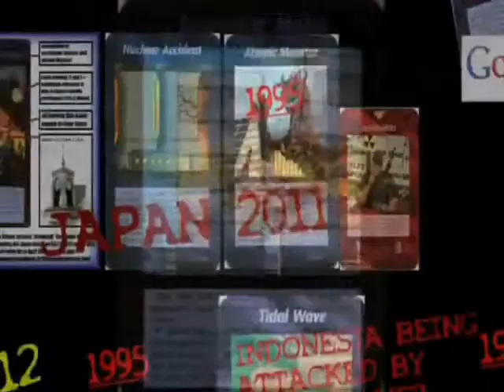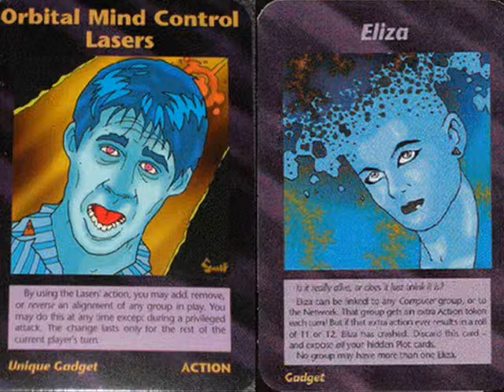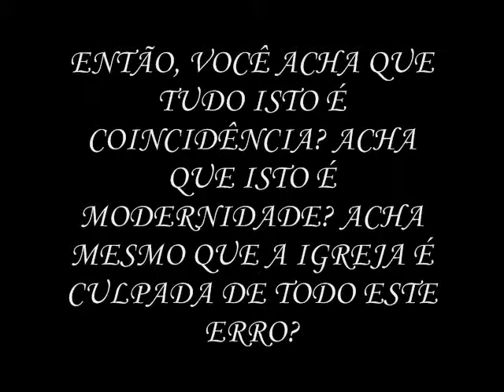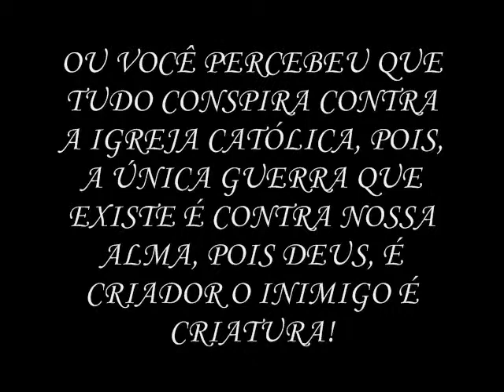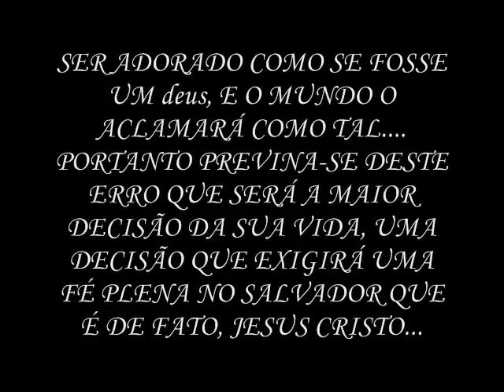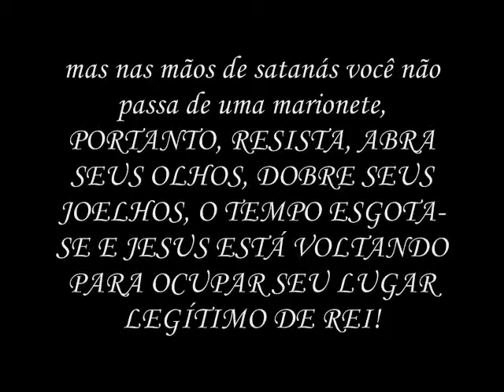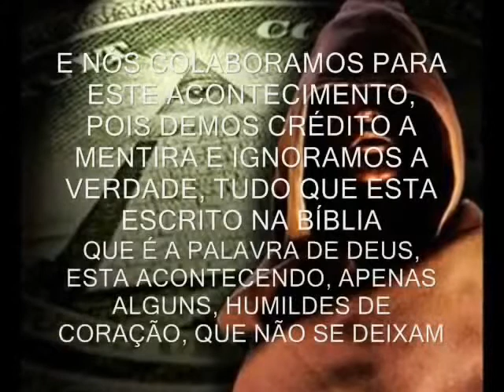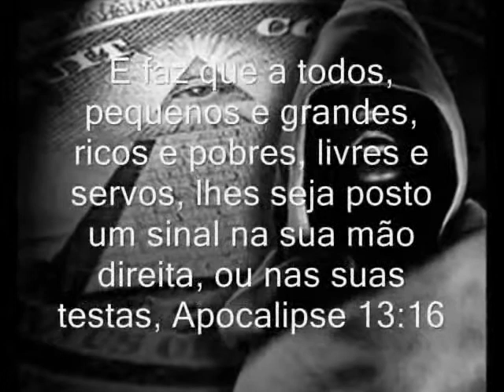O MISTÉRIO DA INIQUIDADE - PARTE 54 - CONHECENDO A VERDADE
A luz veio ao mundo, e os homens amaram mais as trevas do que a luz porque as obras deles eram más. Todo aquele que pratica o mal aborrece a luz, e não vem para a luz, para que as suas obras não sejam reprovadas. Mas quem vive de acordo com a verdade vem para a luz, a fim de que se veja claramente que as suas obras são feitas em Deus" (João 3: 19 -21)

OS HOMENS, NEGARAM A LUZ DE JESUS, O HOMEM DEUS, E ADORARAM O PAI DA MENTIRA, PREFERIRAM AS TREVAS NEGARAM A VERDADE E DERAM CRÉDITO A MENTIRA, ASSIM, TORNARAM-SE CEGOS PELO ORGULHO, VAIDADE, O TER E O SER É O QUE IMPERA NO CORAÇÃO DESTE seres, QUE SÃO AMADOS POR DEUS, MAS O IGNORAM, ENTÃO, COMO DIZER QUE DEUS NÃO SERÁ IMPLACÁVEL COM SUA JUSTIÇA!